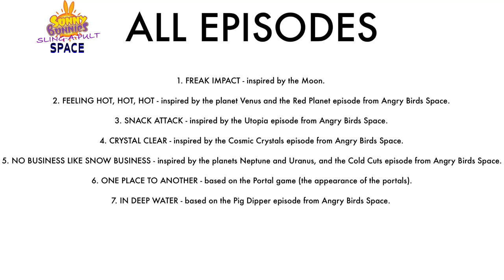Sunny Bunnies Sling-A-Pult Space All Episodes List